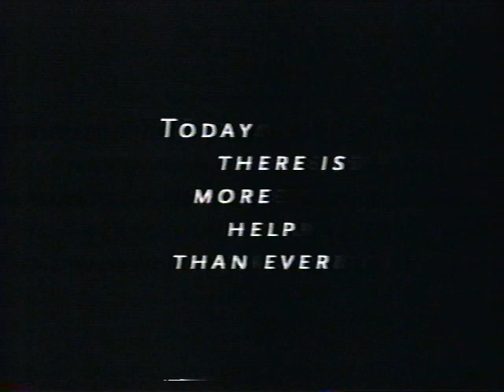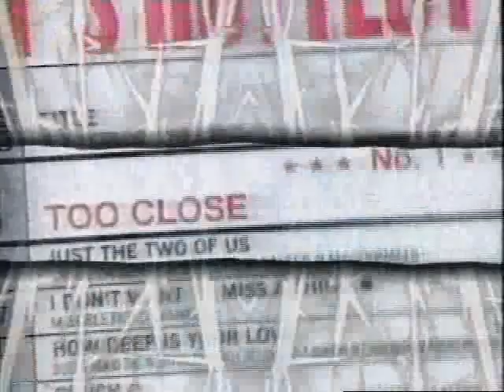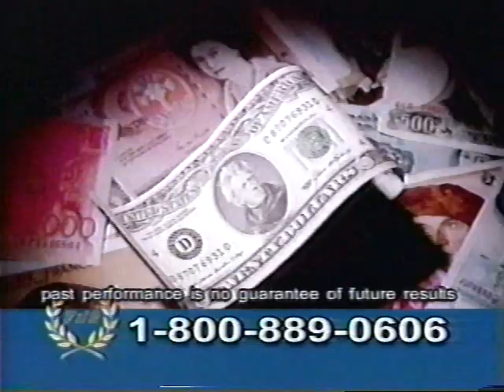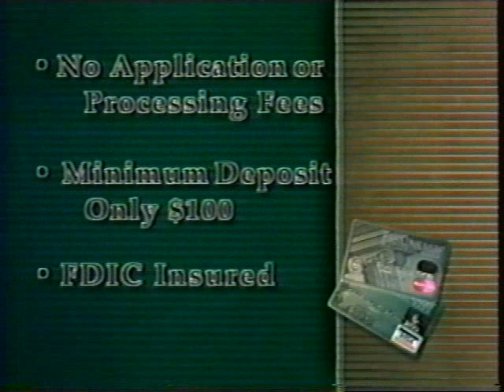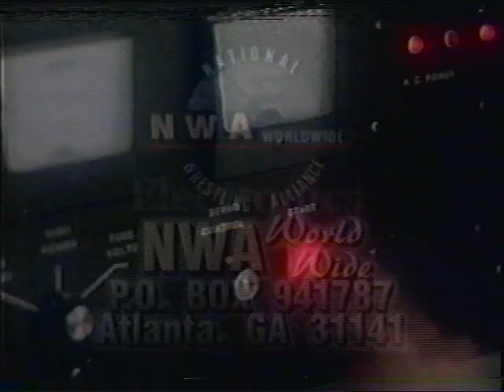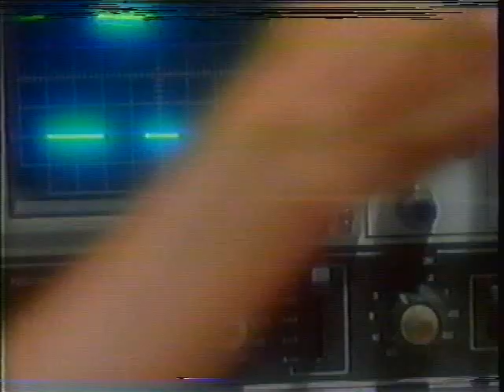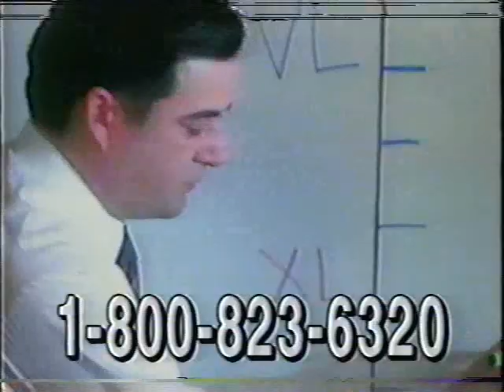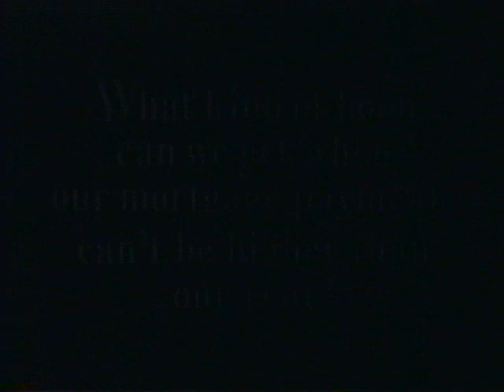NWA Worldwide 2-21-99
NWA Worldwide pro wrestling
announcer Johnny T, Promoter Ken Taylor, Kit Carson, Jimmy James , Colorado Kid, Bart Sawyer, Tennessee Volz, Rick Manning, Bill Dundee,